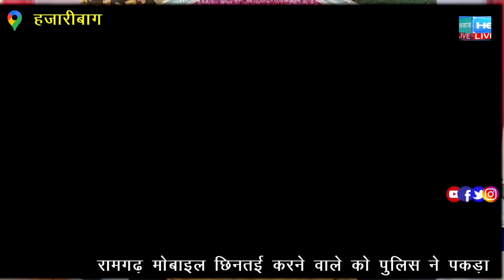जय श्री श्याम के जयकारों से गूंजा शहर